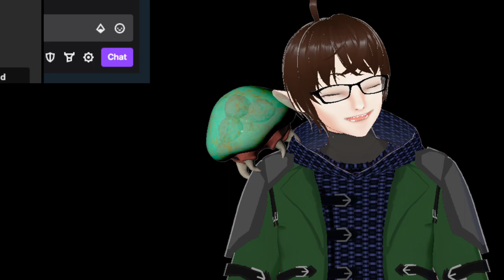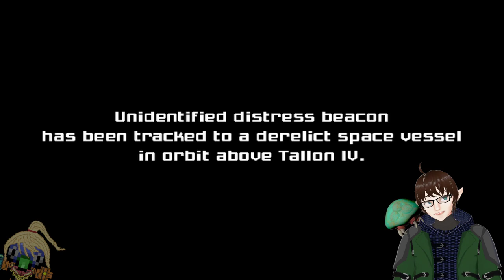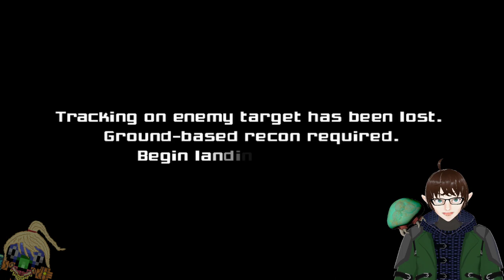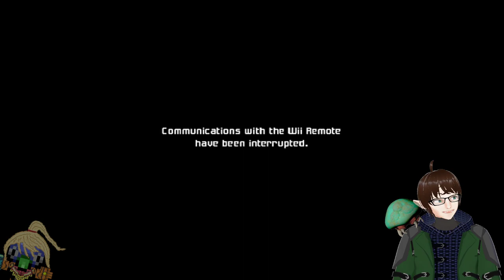Priming Third Dimensional Ordinance! – Metroid Prime Stream 1 - LordEctro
We return to Metroid Prime 1, and discover that while we may’ve been salty last time, speed running the game is pretty sweet…that’s a horrible pun and I apologize.